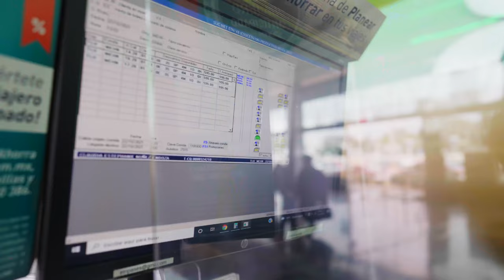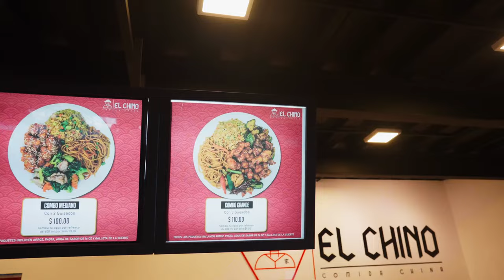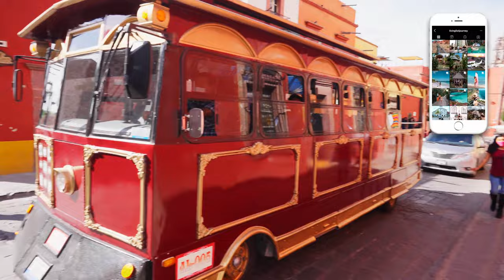San Miguel de Allende First Impressions 2021: Luxury Bus and Airbnb Tour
SAN MIGUEL DE ALLENDE FIRST IMPRESSIONS 2021:

Welcome to our first-time experience taking a luxury bus in Mexico! Join us as we take ETN Bus from Mexico City to San Miguel de Allende and share our first impressions of this charming town in Guanajuato. Our video also includes a tour of our Airbnb accommodation located in the heart of San Miguel, providing a glimpse into the local lifestyle and culture.

🇺🇸🇻🇳🇲🇽🇮🇩 English, Vietnamese, Spanish, and Indonesian Subtitles Available

🔖 Video Chapters:
00:00 Introduction
00:34 Bus Terminal @ CDMX North
01:36 The Luxury Bus
02:00 San Miguel de Allende (House Tour)
03:40 San Miguel First Impressions
04:40 Final Thoughts